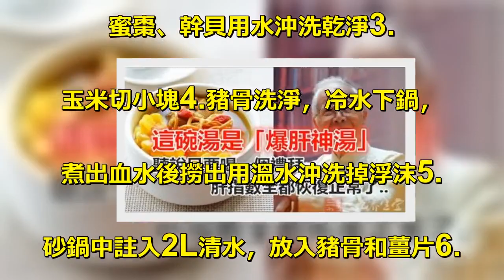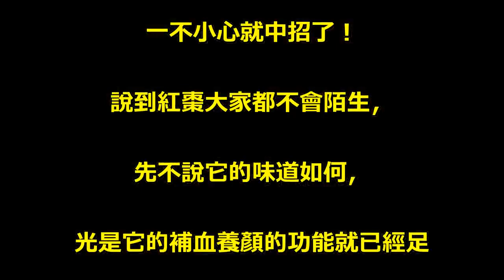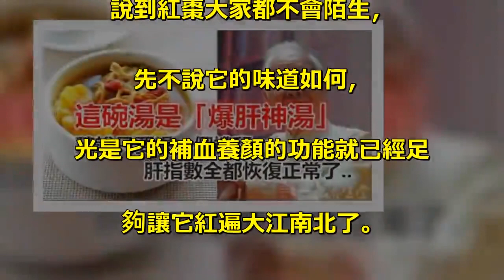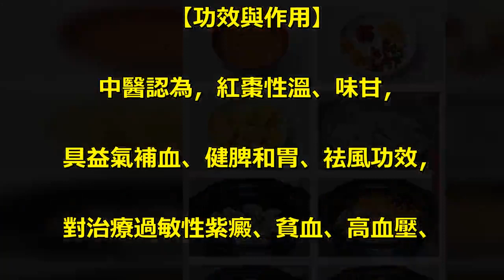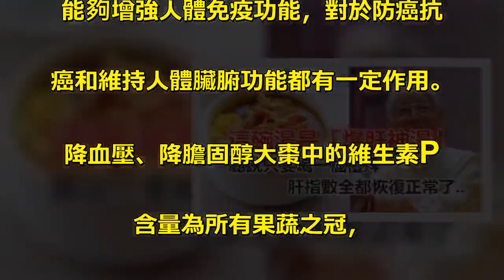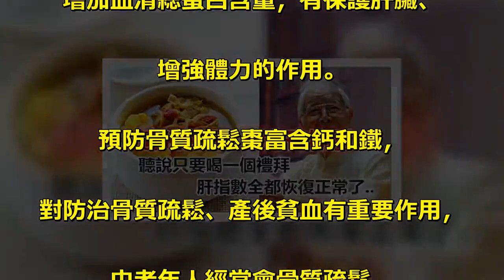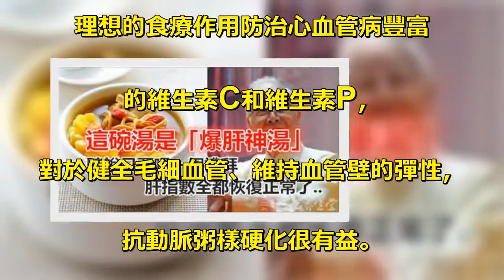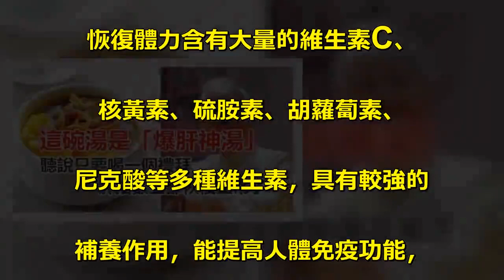余雪鴻大師說這碗湯是「爆肝神湯」，聽說只要喝一個禮拜，肝指數全都恢復正常了..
說到紅棗大家都不會陌生，. 先不說它的味道如何，. 光是它的補血養顏的功能就已經足. 夠讓它紅遍大江南北了。. 紅棗有「天然維生素丸」的美譽，. 具有滋陰補陽，補血之功效，. 確實是一種藥食俱佳，適合解饞的零食。. 但是這樣好的東西一定得吃對，. 不然暴殄天物不說，. 還會對你的身體造成傷害，得不償失. 材料：豬骨400g玉米1個配料：. 蟲草花20g幹貝15g芡實30g蜜棗2顆. 枸杞5g薑5g調料：鹽1茶匙做法：. 1.蟲草花沖洗一下，. 用清水浸泡5分鐘2.枸杞、芡實、. 蜜棗、幹貝用水沖洗乾淨3.. 玉米切小塊4.豬骨洗淨，冷水下鍋，. 煮出血水後撈出用溫水沖洗掉浮沫5.. 砂鍋中註入2L清水，放入豬骨和薑片6.. 放入蟲草花、芡實、蜜棗、幹貝7.. 放入玉米，大火燒開，小火煲煮1小時. （喜歡濃鬱的可以延長煲煮的時間）. 8.最後加入枸杞，調入鹽即可. 紅棗的功效很多，但它的禁忌也不少，. 一不小心就中招了！. 說到紅棗大家都不會陌生，. 先不說它的味道如何，. 光是它的補血養顏的功能就已經足. 夠讓它紅遍大江南北了。. 紅棗有「天然維生素丸」的美譽，. 具有滋陰補陽，補血之功效，. 確實是一種藥食俱佳，適合解饞的零食。. 但是這樣好的東西一定得吃對，. 不然暴殄天物不說，. 還會對你的身體造成傷害，得不償失。. 【功效與作用】. 中醫認為，紅棗性溫、味甘，. 具益氣補血、健脾和胃、袪風功效，. 對治療過敏性紫癜、貧血、高血壓、. 急慢性肝炎和肝硬化患者的. 血清轉氨酶增高，. 以及預防輸血反應等均有理想效果。. 抗癌抗癌大棗中含有能抗癌的三. 萜類化合物和環-磷酸腺苷，. 對癌症有抑制作用。. 棗中所含的營養素，. 能夠增強人體免疫功能，對於防癌抗. 癌和維持人體臟腑功能都有一定作用。. 降血壓、降膽固醇大棗中的維生素P. 含量為所有果蔬之冠，. 有維持毛細血管通透性，改善微循. 環從而預防動脈硬化的作用。. 可以調節人體代謝、增強免疫力、. 降低血糖和膽固醇含量等作用解. 毒護肝大棗中的維生素C，. 能減輕化學藥物對肝臟的損害，. 能促進蛋白質合成，. 增加血清總蛋白含量，有保護肝臟、. 增強體力的作用。. 預防骨質疏鬆棗富含鈣和鐵，. 對防治骨質疏鬆、產後貧血有重要作用，. 中老年人經常會骨質疏鬆，. 正在生長發育高峰的青少年和女性容. 易發生貧血，大棗對他們會有十分. 理想的食療作用防治心血管病豐富. 的維生素C和維生素P，. 對於健全毛細血管、維持血管壁的彈性，. 抗動脈粥樣硬化很有益。. 含有環-磷酸腺苷，能擴張血管，. 改善心肌營養，故可防治心血管疾病。. 恢復體力含有大量的維生素C、. 核黃素、硫胺素、胡蘿蔔素、. 尼克酸等多種維生素，具有較強的. 補養作用，能提高人體免疫功能，. 增強抗病能力。. 對病後體虛的人有良好的滋補作用。.